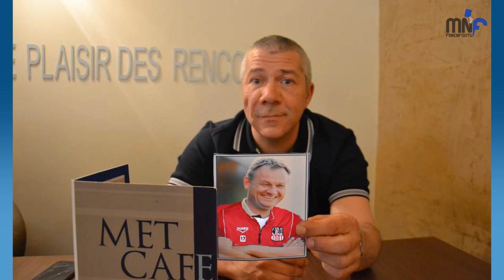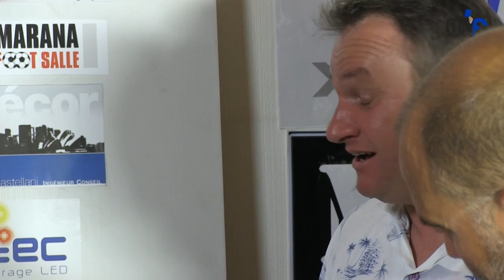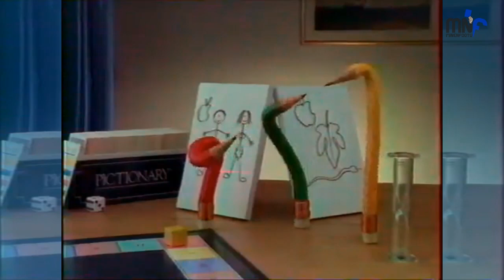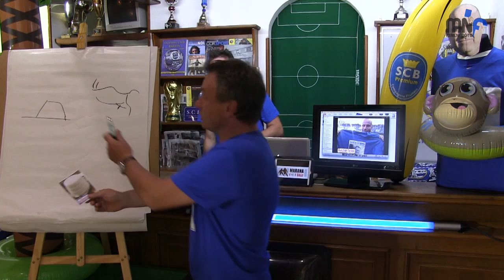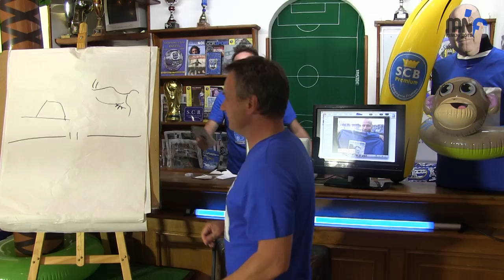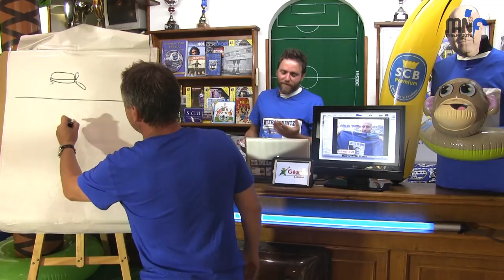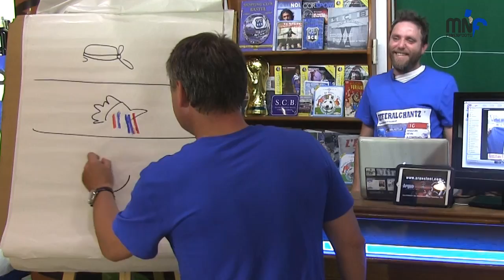Minenfootu emissione - 16 spéciale Frédéric Hantz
Allez c'est parti pour MNF Spéciale Frédéric HANTZ
"Est-ce que tu viens pour les VacHANTZ "